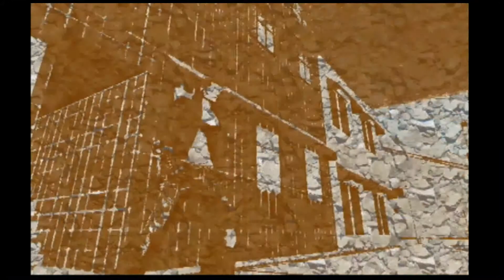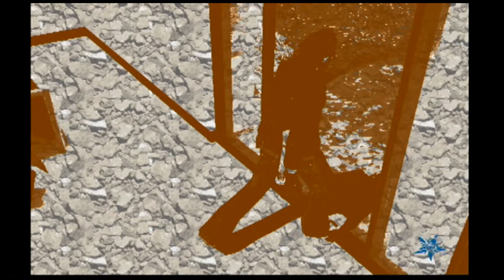No More Heroes - Part8: Guess What Our Favourite Color Is